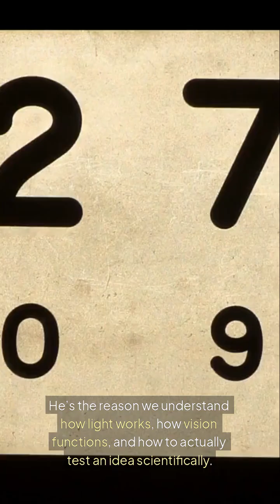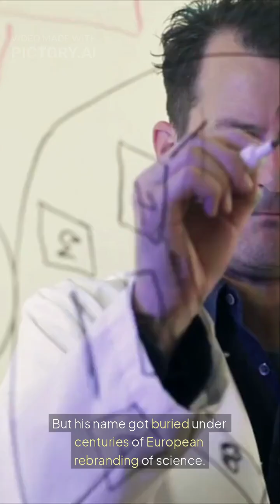He Discovered THIS 1000 Years Ago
Before Newton. Before Galileo. Before modern science had a name — one man changed how we understand vision, light, and truth itself.

Meet Ibn al-Haytham, the 10th-century scientist who disproved ancient myths, invented experimental science, and laid the foundation for modern optics — all while avoiding death by faking insanity.

Why don’t we learn about him in school?
This is the story of one of the most underrated minds in history.